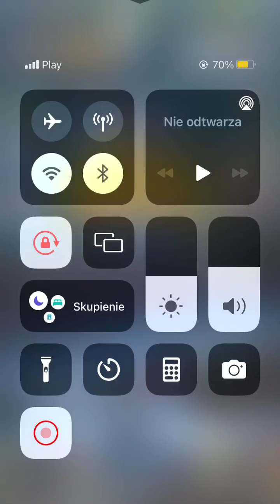iPhone 6S - Game Test - Subway Surfers